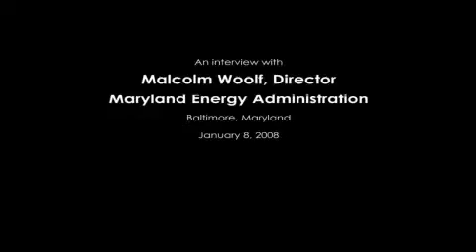Interview with Malcolm Woolf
Malcolm Woolf, Director of the Maryland Energy Administration (the state government's energy agency), discusses energy challenges and opportunities, the role of education and the value of the Biodiesel University program.